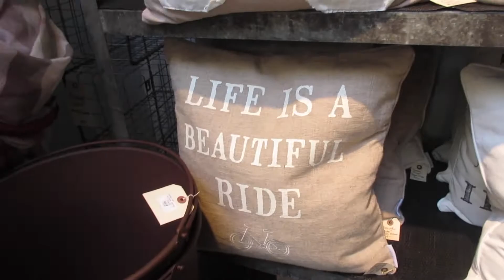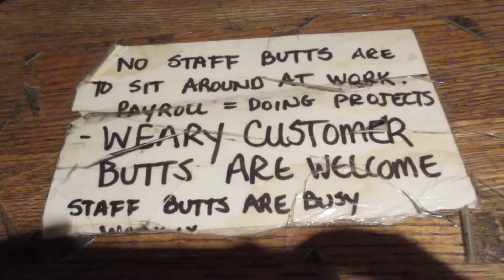WE FOUND ELPHABA AND GLINDA (Day 2) (Vlog 102) (3/17/15)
I swear, Wicked is following me everywhere I go.